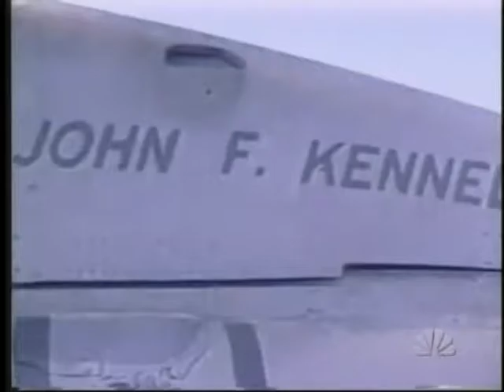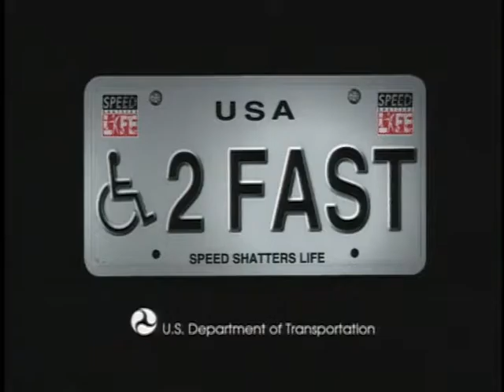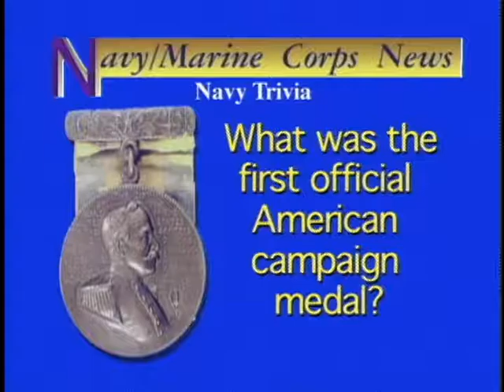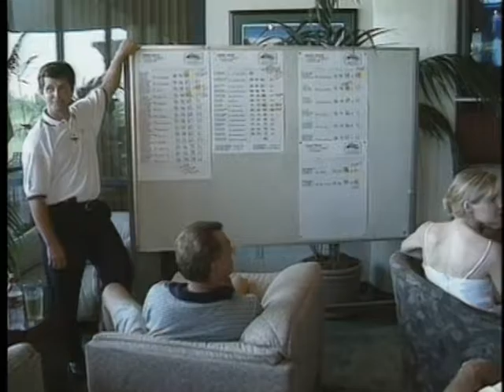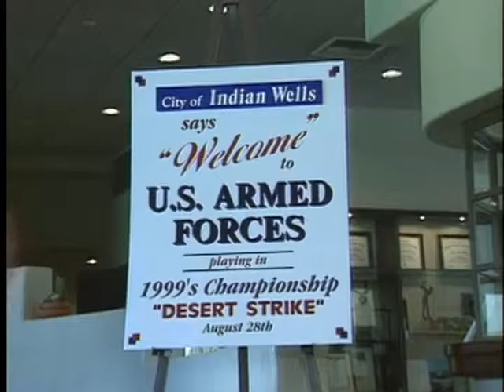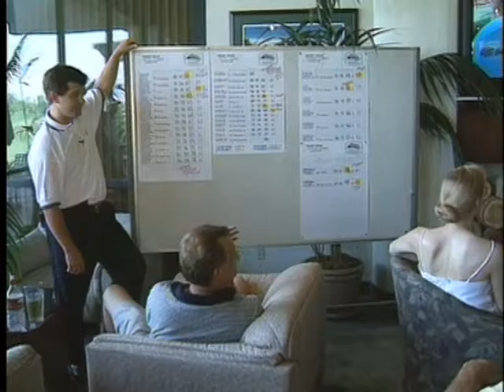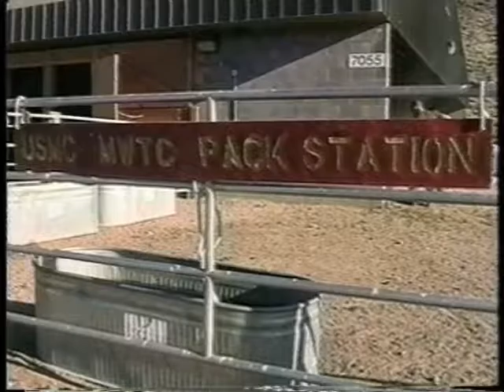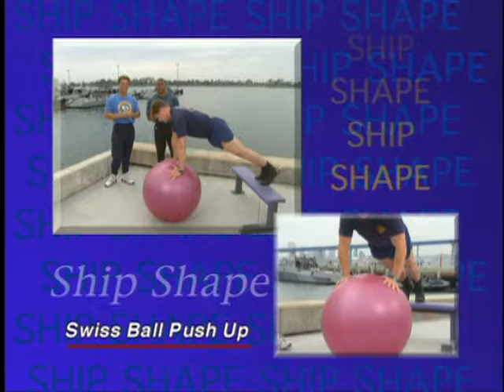NAVY MARINE CORPS NEWS PROGRAM 939 990924 ORIGIN ID 777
• Marines and Sailors move out to avoid Hurricane Floyd, then return to assist flood victims in the Carolinas and Virginia.\n• Sailors from USS John F. Kennedy make a daring rescue at sea of a tugboat crew during Hurricane Floyd.\n• The Theodore Roosevelt Battle Group gets a special at-sea visit by the CNO, Admiral Jay Johnson.\n• Master Chief Petty Officer of the Navy Jim Herdt talks about interdeployment training cycle reductions in his weekly series, "MCPON Minute".\n• FACTOID: What was the first American campaign medal?\n• Break: (:15 Safe Driving "Speed Kills")\n• USS Barry takes the Battenberg Cup for the third time in five years as the top Atlantic Fleet crew teen law enforcement agencies and anti-terrorism organizations get realistic training, during exercise Crystal Breakers '99.\n• Navy doctors and corpsmen join medics of other nations to practice responding to battlefield medical emergencies.\n• Marines take the old fashioned approach to moving gear across rough terrain.\n• FACTOID: Who said, "Uncommon valor was a common virtue"?\n• Break: (:30 Navy Recruiting)\n• USS Dwight D. Eisenhower and USS San Jacinto Sailors get to be part of NASCAR Truck series pit crews.\n• Sailors and Marines compete for the title of best golf team in Southern California at Operation Desert Strike golf tournament.\n• Shipshape: Doing push-ups with the "Swiss Ball".\n• ROLLOUT: A look at Navy aircraft carrier power. [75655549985_xxx_fc.mov]